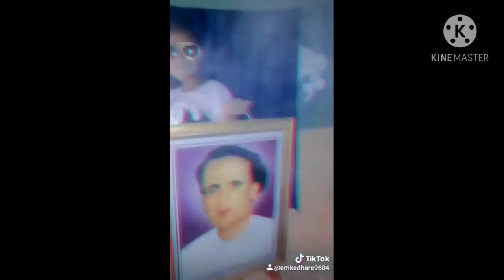🥰yamini jadhav Tik tok video 🤣 nizampur...